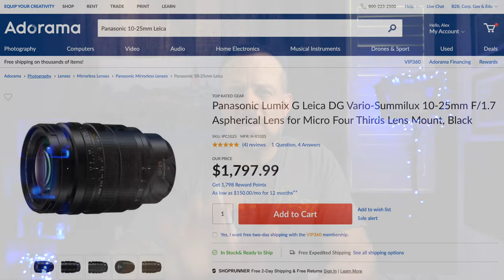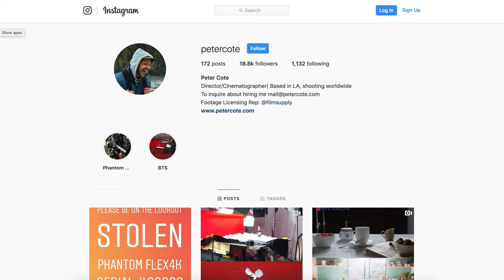VidSummit Thoughts, Peter McKinnon Backpack, $100,000 photo gear stolen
In this Episode of PhotographyTalk, we just got back from VidSummit and share with you our thoughts on the show.  Peter McKinnon and Nomatic team up and release a new backpack that is next level.   I spend the last week with the  Panasonic 10-25mm and give you thoughts on this lens.  Thefts take over $100,000 worth of camera gear.  New sensor that could eliminate blown out highlights in your photos.  Could this be the next best portable RGB LED light to hit the market?

My Gear:

2nd Best Camera
Favorite Lens
70-200mm Awesomeness
2nd Favorite Lens

Nikon 70-200mm VR II
Holdfast MoneyMaker Solo
ProMediaGear TR344L Tripod